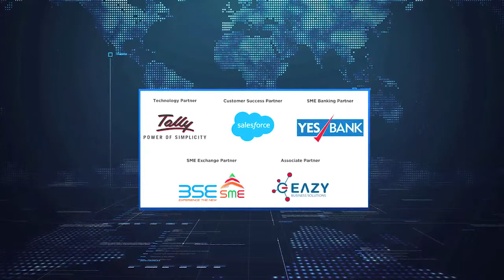SME Futures Tour"Mumbai" : MAKING THE JOURNEY FROM $1 MN TO $100 MN MARK Part 1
Government has made it a priority in assisting SMEs to expand overseas. Globalization has made it imperative for SMEs to go international with geographical boundaries erased through technology and opportunities coupled with competition increasingly becoming global in nature.

Moderator: Mr. Nikunj Jhaveri, Chairman & Founder, System Plus Panelist:
Mr. Makrand Appalwar, Chairman & MD, Emmbi Industries Ltd
Mr. Subhadip Dutta Choudhury, Vice Chairman & CEO, Hawkins Cookers Ltd Mr, Vijay Kalantri, Chairman & MD, Balaji Infra Projects Ltd